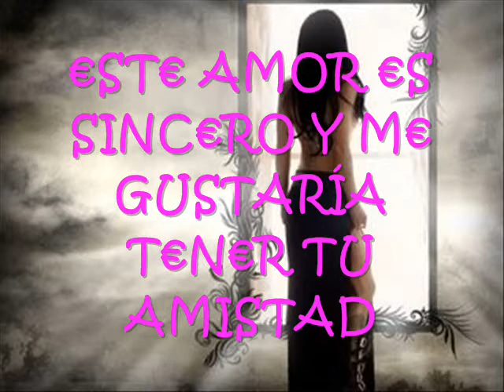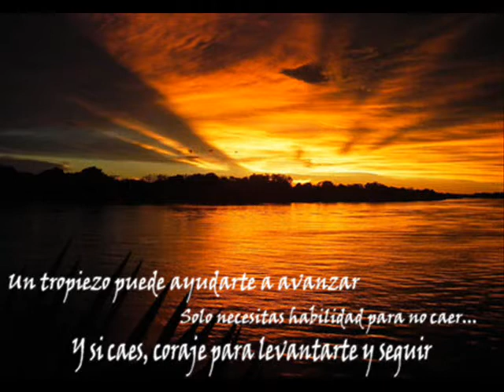estas pero no estas DANIELA HERRERO